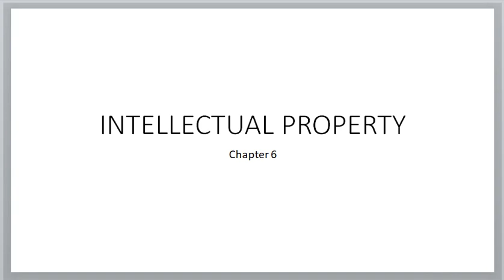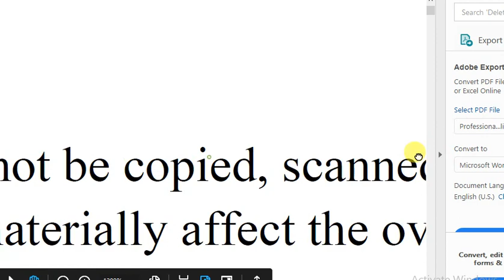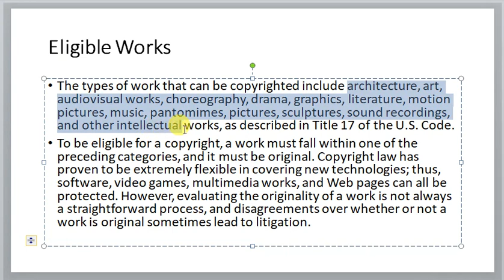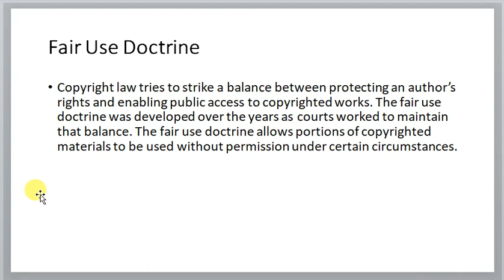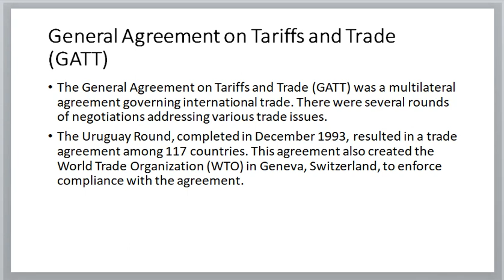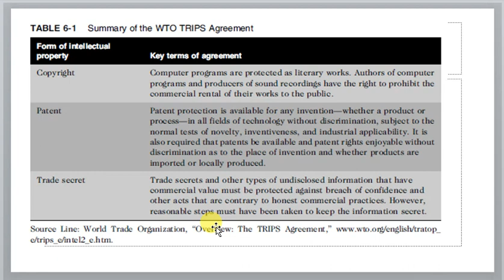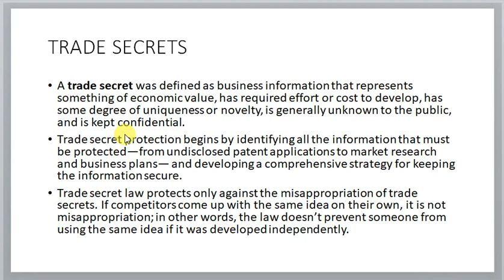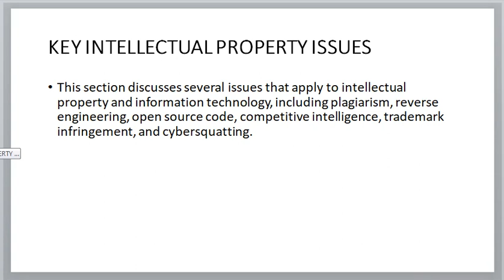Lecture 5 Chapter 6 Professional Ethics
The content of this Lecture has been taken from the book named as Ethics in Information Technology by George W. Reynolds.
The lectures will cover the content of the subject named as Professional Ethics.